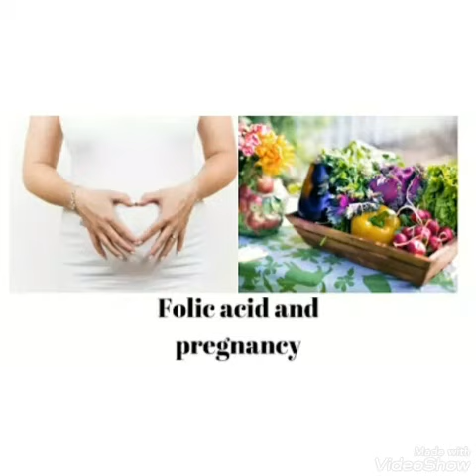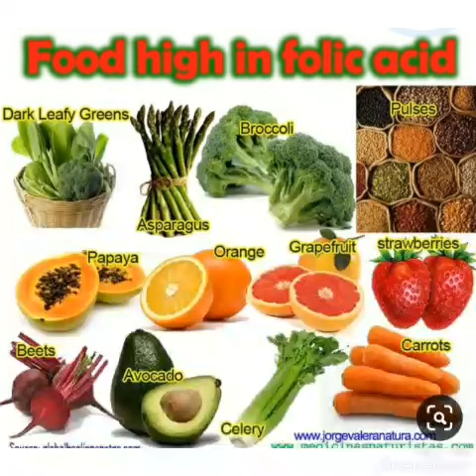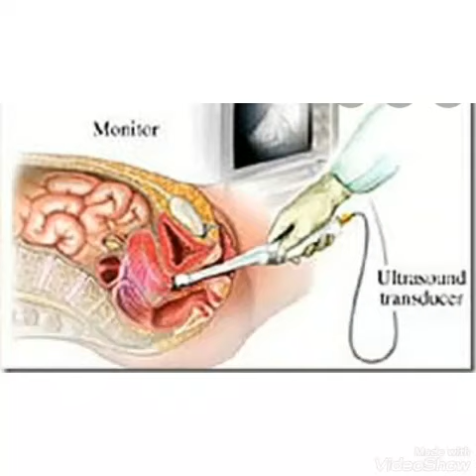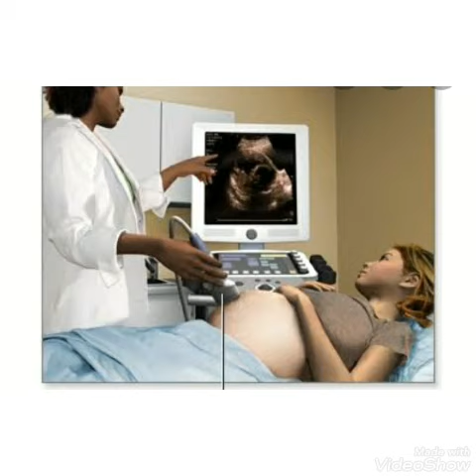8 weeks tk bhi Bacche ki Heartbeat na aye to Ye 4 Tip Follow kre/ बच्चे की धड़कन जरुर आयेगी गारन्टी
BEST CARE OF WOMEN'S//CLICK ON LINK